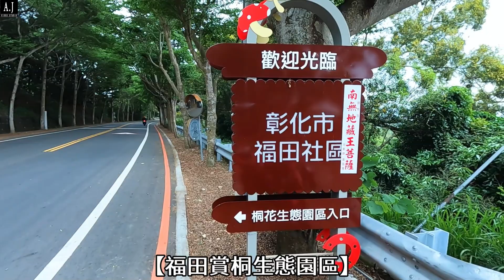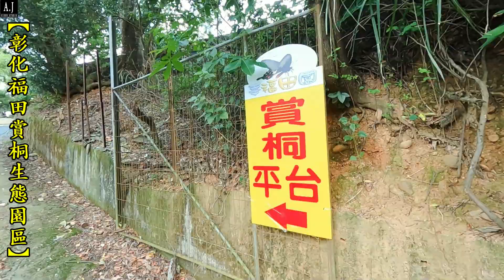彰化 福田 賞桐 生態 園區 休閒 旅遊 網美 情侶 約會 打卡 熱點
紀錄參觀彰化福田賞桐生態園區的全程紀錄^^